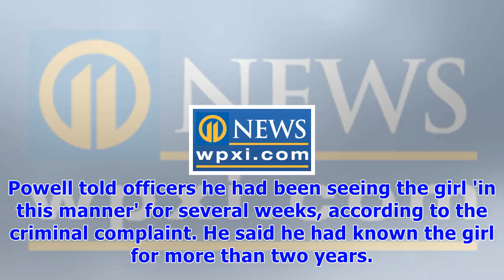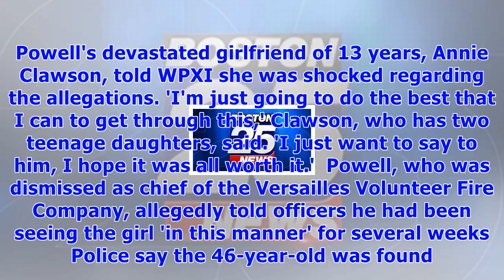Pennsylvania fire chief caught having with teen girl in his car